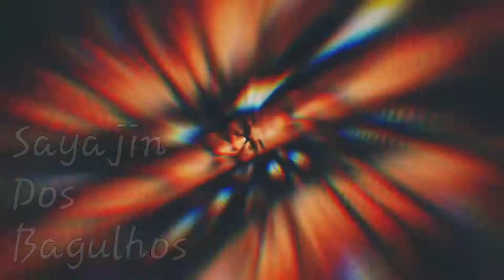Os Simpsons mitando!!!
Quer ter seu canal publicado aqui gratuitamente?!
Então siga as inscrições:
- Nome de seu canal nos comentários
- Divulgue o nosso canal também (assim ajuda nóis também)
- Só isso aê mesmo

Me dê sugestões de vídeos, que você aparecerá aqui no canal e receberá um salve!

Você ficará por dentro de tudo que acontecerá sobre o canal oficial (Sayajin Dos Bagulhos)

Lema: Pode vim contra mim, o meu poder não tem fim, por que eu sou, Lendário Super Sayajin!

TMJ Sayajins

"Depressão é um inimigo que você derrota sozinho"